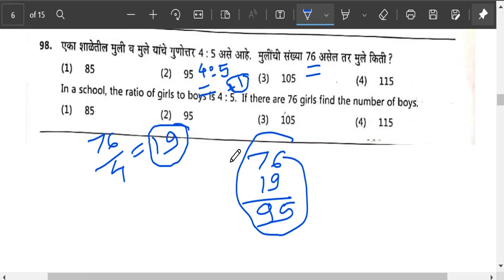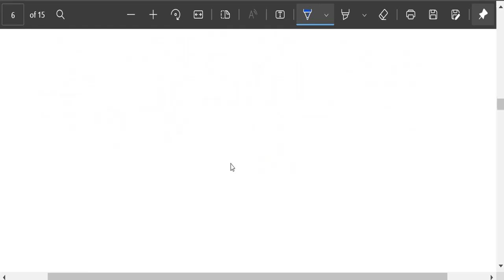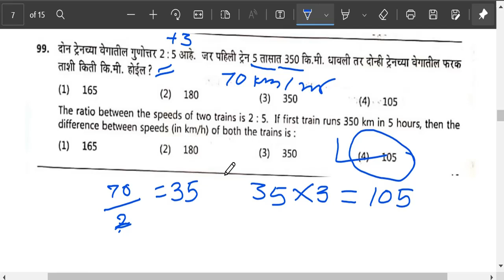गुणोत्तर कोणतेही गणित फक्त ५ सेकंदात सोडवा